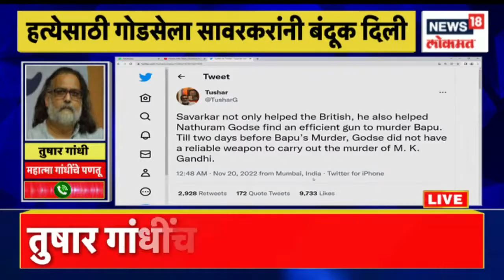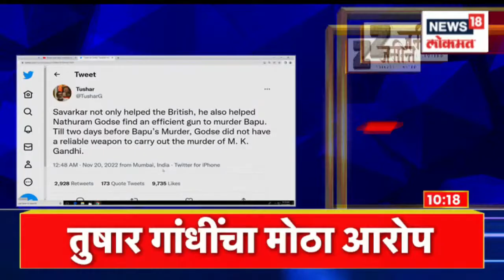Tushar Gandhi Tweet : 'बापूंची हत्या करण्यासाठी बंदूक पुरवली', तुषार गांधींचा गंभीर आरोप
The controversy over Veer Savkar has now reached a different direction. Due to the allegations made by Tushar Gandhi, discussions have started again.

वीर सावकरांवरील वाद आता वेगळ्याच दिशेला जाऊन पोहोचला आहे. तुषार गांधी यांनी केलेल्या आरोपांमुळे आता पुन्हा चर्चा सुरु झाल्या आहेत.

n18oc_news